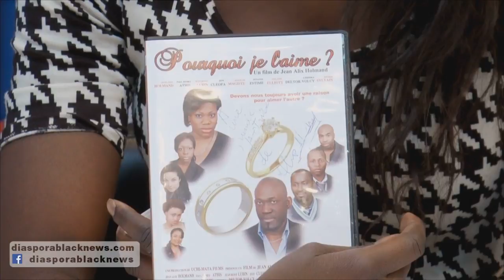Penande reçoit le réalisateur haitien JEAN ALIX HOLMAND, Diasporablacknews